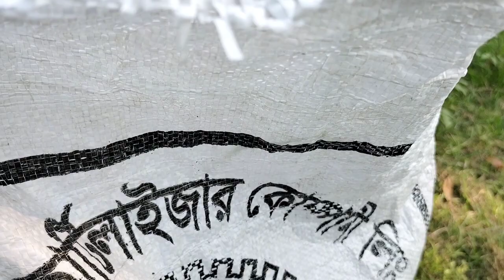Tina leech on green grass. সবুজ ঘাসে টিনা জোঁক।video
Tina joke on green grass. সবুজ ঘাসে টিনা জোক।video green youtube ‎@Nature's insects and animal.